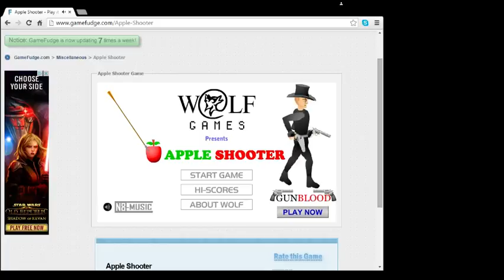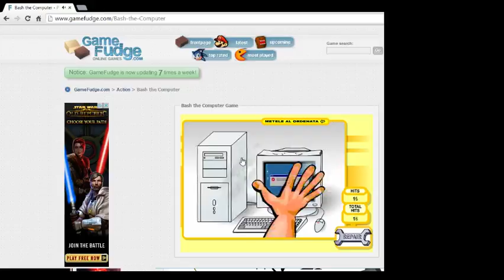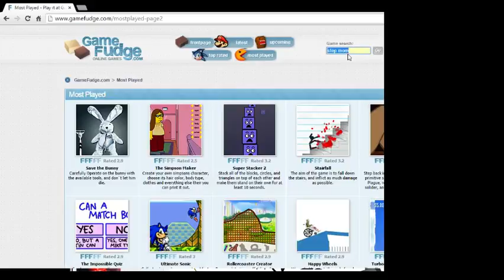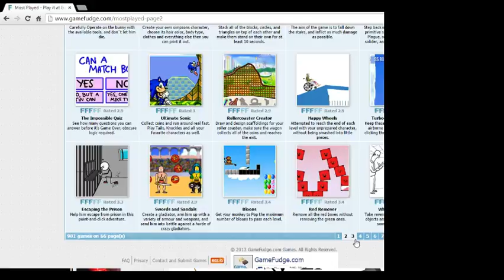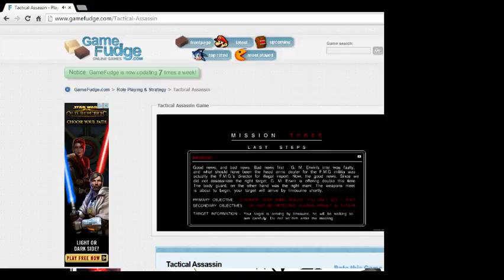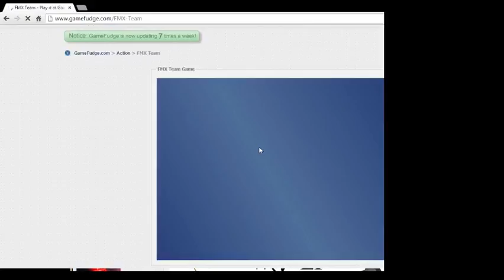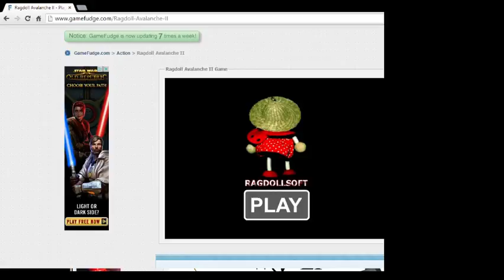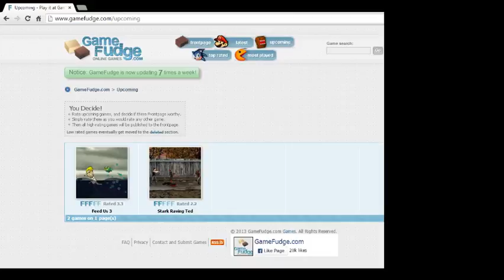AK Gaming plays on fudge games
Just me and my friend playing some racist games on fudge games lol